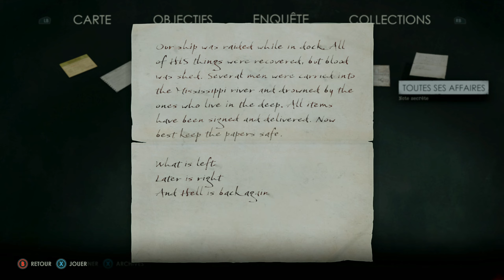ALONE IN THE DARK #03 FR